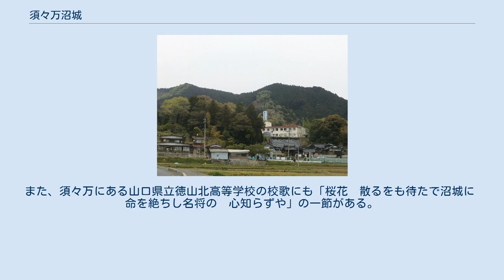須々万沼城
須々万沼城 （すすまぬまじょう）は、周防国都濃郡、現在の山口県周南市須々万本郷にあった日本の城。
 標高の低い丘の最上部に本丸を配した城で、険阻な城郭ではないが、当時は城の三方を沼に囲まれており、攻め難い城であったとされる。
 須々万沼城は室町時代に築かれたとされるが、築城者は不明。
 戦国時代の弘治元年（1555年）からの毛利元就による防長経略では、鞍掛合戦に続く大きな戦となった。
 大内氏の家臣･山崎興盛、江良賢宣らが籠城して、攻め寄せる毛利軍と度々戦った。
小辻川を堰き止めて防備を強化して必死に抵抗したが、毛利軍は筵で沼を埋め立て、火縄銃で城内に射撃をして、城兵の戦意を喪失させていった。
ついに弘治3年（1557年）に、城内へ毛利軍が乱入。
城内に籠った一般人の老若男女1,500人（3,000人とする説もある）も斬殺され、城将山崎興盛・隆次親子は自害、城主の江良賢宣は城を出て降伏、須々万沼城は落城した。
 城は落城後に廃城となったと思われる。
 沼城跡の遠景 現在の城跡は住宅や各種施設が建っており、遺構は残っていない。
保福寺の正門前に説明板、裏手に沼城址の碑と説明板が建てられている。
 なお、須々万地区を校区とする小学校は周南市立沼城（ぬまぎ）小学校で、沼城の名を校名にとどめて歴史を刻んでいる。
 また、須々万にある山口県立徳山北高等学校の校歌にも「桜花　散るをも待たで沼城に　命を絶ちし名将の　心知らずや」の一節がある。